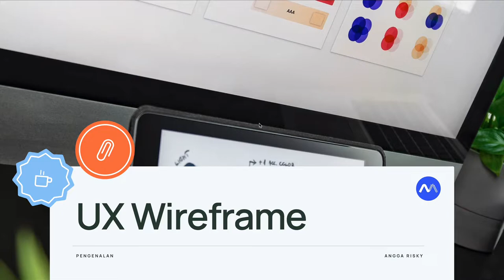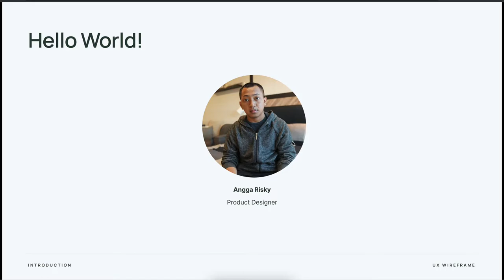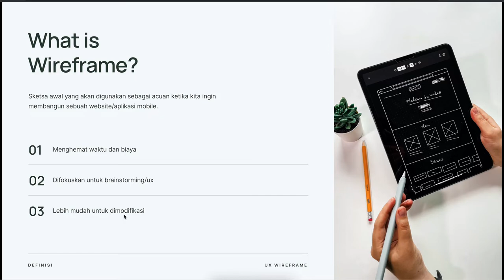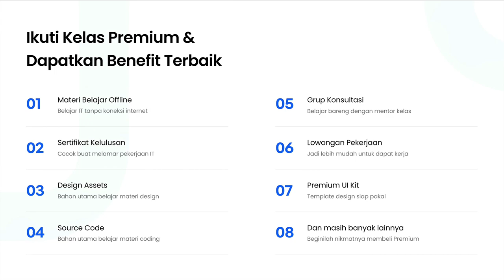Perkenalan UX Design Wireframe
Hi people with the spirit of learning, pada kali ini kita akan mempelajari tentang UX Wireframe design.